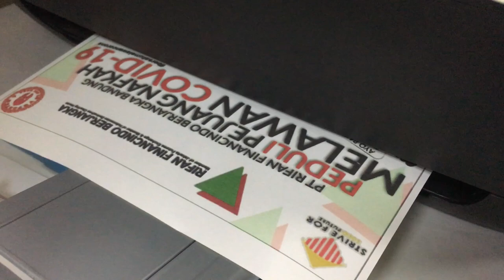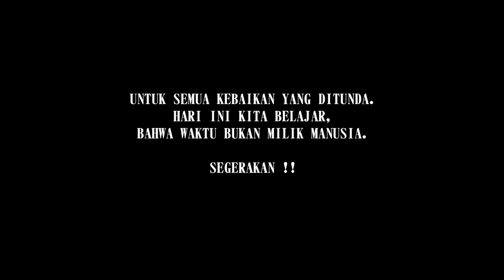PT. RIFAN FINANCINDO BERJANGKA BANDUNG | PEDULI PEJUANG NAFKAH MELAWAN COVID-19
Terhentinya sebagian aktivitas di sejumlah daerah, termasuk di Bandung, Jawa Barat, membuat sebagian masyarakat khususnya para pencari nafkah harian ikut terkena dampak dengan mengalami penurunan pendapatan sampai Pemutusan Hubungan Kerja (PHK).

Peduli terhadap situasi yang terjadi, PT Rifan Financindo Berjangka cabang Bandung  melalui kampanye "Peduli Pejuang Nafkah melawan COVID-19” membagikan 300 paket sembako + masker kepada masyarakat berpenghasilan rendah.

Paket sembako dan masker dibagikan ke beberapa titik di daerah Kota Bandung, seluruh karyawan dan manajemen RFB Bandung berpartisipasi dalam kegiatan ini. Sebagai wujud solidaritas dan membangkitkan empati bagi sesama.